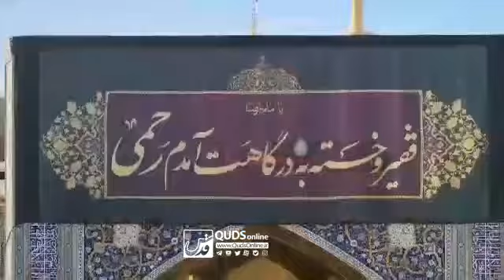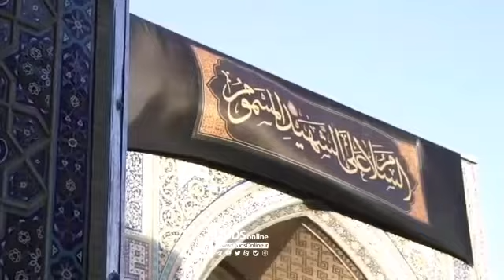سیاهپوشی حرم مطهر رضوی در آستانه شهادت امام رضا علیه‌السلام